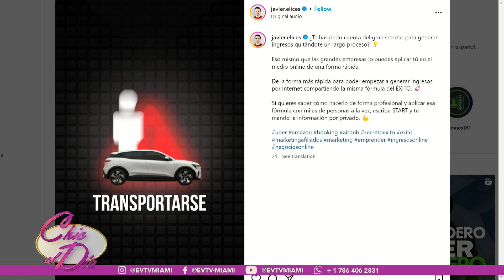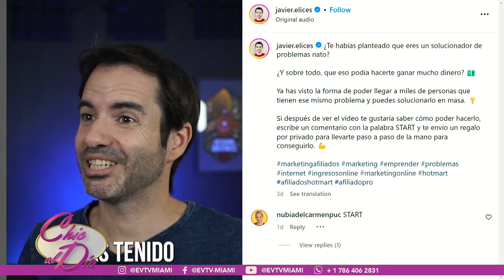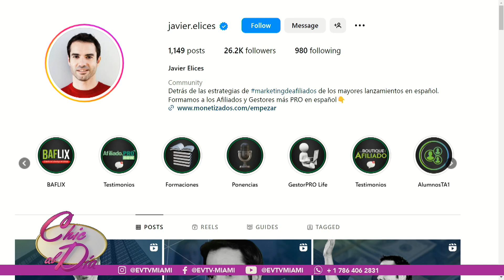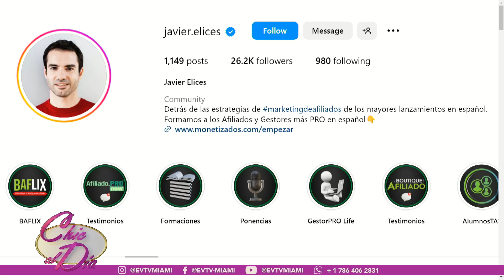MIENTRAS OTROS GASTAN, OBTEN INGRESOS ESTAS VACACIONES | Chic al día | EVTV |11/20/2023 6/6